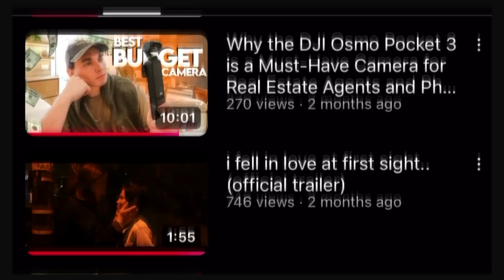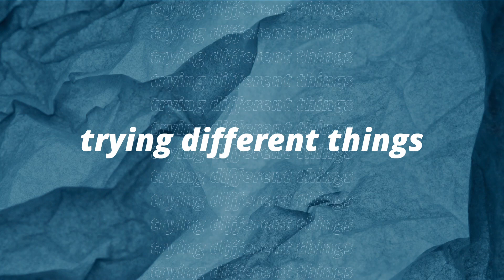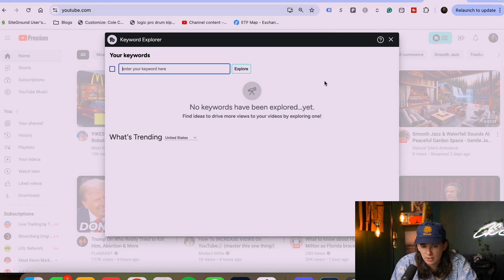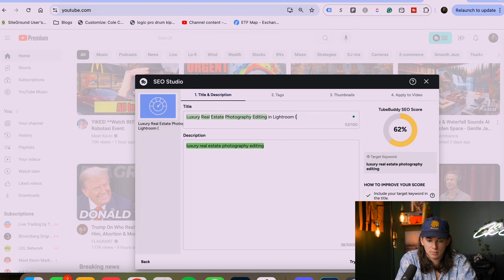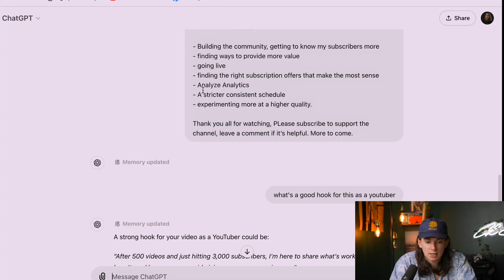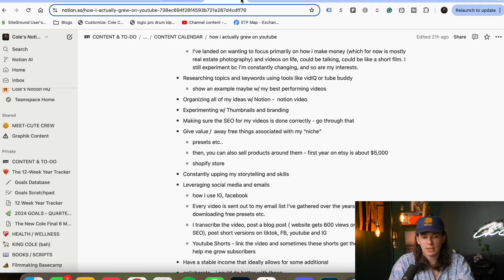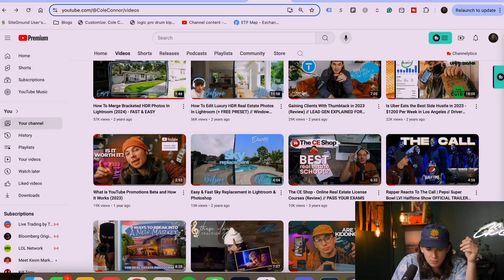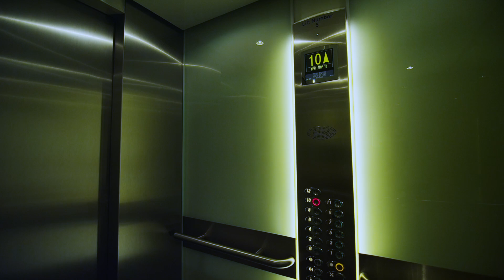how i actually grew my first 3000 subscribers on youtube (realistic)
Gaining my first 3000 subscribers on YouTube has been a journey, but here's what worked, what didn't, and what I plan to do next.

Need some help or have a question? Schedule your 1-on-1 consult with me

BRAND NEW 2023 DESKTOP/MOBILE PRESET PACKS:
6 INTERIOR PRESETS:
3 EXTERIOR PRESETS:
3 TWILIGHT PRESETS:
3 DRONE PRESETS:

Artist and Entrepreneur Cole Connor inspires all to own their dream through vlogs, shorts, music, real estate, and more.

6/3/21 - 343
4/13/22 - 488
8/22/22 - 715
12/11/22 - 910
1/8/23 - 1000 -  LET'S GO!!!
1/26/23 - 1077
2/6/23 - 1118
2/14/23 - 1,134
2/21/23 - 1,149
2/28/23 - 1,158
3/20/23 - 1,220
3/30/23 - 1,245
4/3/23 - 1,270
7/23/23 - 1,547
10/21/23 - 1,916
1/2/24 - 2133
3/30/24 - 2,483
10/13/24 - 3,056
10/30/24 - 3,120